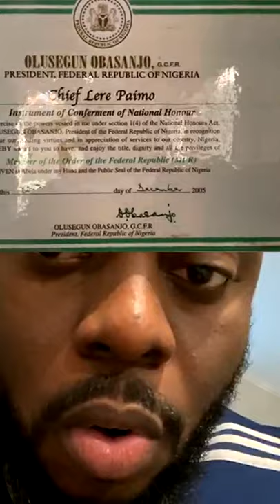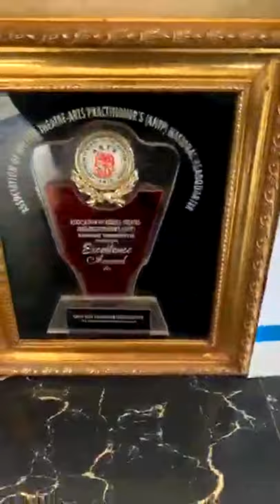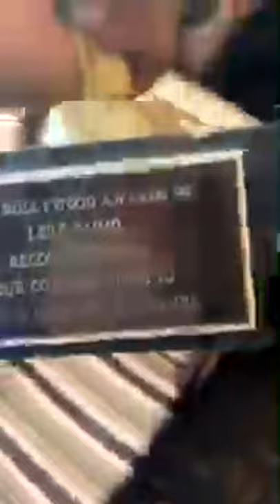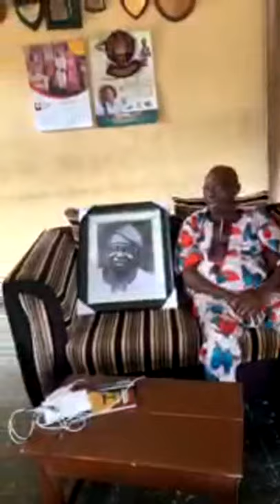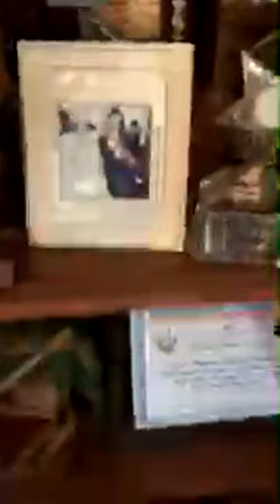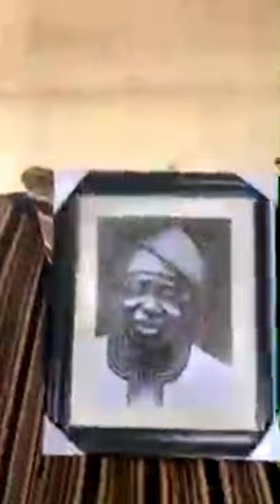Watch WOLI AROLE CHAT ROOM with popular Nollywood actor LERE PAIMO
It was really a fun moment with the legend in nollywood industry